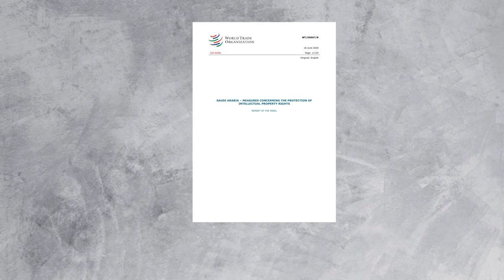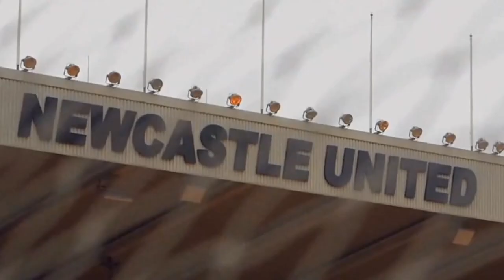WTO Elections: Saudi Arabia eyes for regulating international trade & nominates Mohammed al Tuwaijri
In the upcoming WTO Elections on 31st August 2020, 8 countries have participated by appointing their representatives. Among this, Saudi Arabia has appointed its Diplomat Mohammed al Tuwaijri as a prominent nomination for WTO elections for the Director General position.

Saudi Arabia has a deep dark history with WTO since July after the World Trade Organization issued a report that SaudiArabia has actively promoted and supported the beoutQ pirate TV operation. With WTOElections around, Saudi Arabia has been keen on winning the position as then they can still launch piracy campaigns such as beoutQ and get away.

Interestingly, with Saudi Arabia, it has emerged as a pattern to target bodies that impose allegations upon them, either for a buy-out clause or for taking important positions in the organization. The approach helps them to deviate attention whilst trying to sugar coat its image.